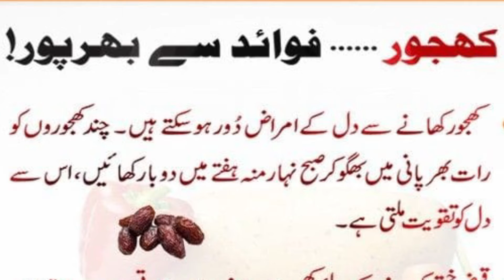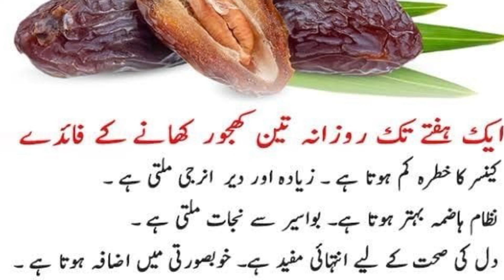Amazing Health Benefits of Dates | Cooking by Aneela | Benefits of eating dates daily .